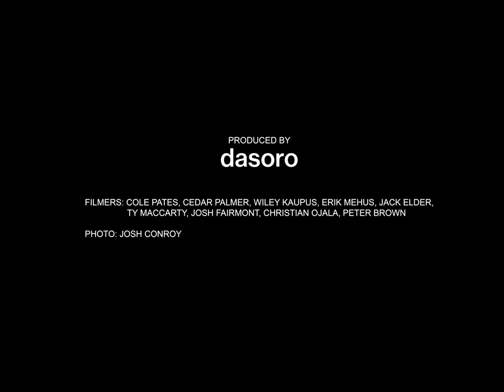Winter Park// Red Bull Test Event // GoPro Follows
We built a top to bottom all mountain freeride course. We brought 10 riders out and they attempted to capture the best GoPro follows possible.  Thank you Red Bull and Winter Park for bringing this to life. Looking forward to building on this for the coming years.

4k 4:3

Riders:
Mac Forehand
Alex Hall
Tanner Blakely
Noah Bowman
Will Berman
Torin Yater-Wallace
Ben Smith
Birk Irving
Hunter Hess
Karl Fostvedt

Filmers:
Cedar Palmer
Cole Pates
Peter Brown